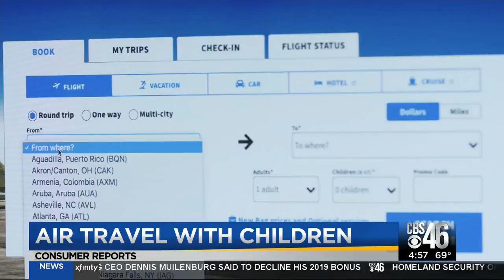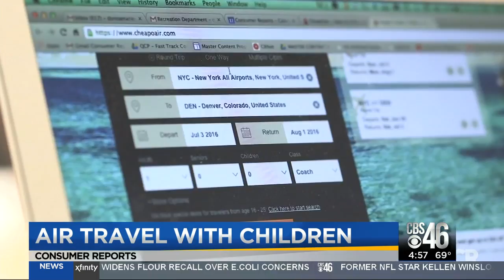Consumer Reports: Air travel fees for children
Harry has your latest Consumer Reports on air travel fees for children.